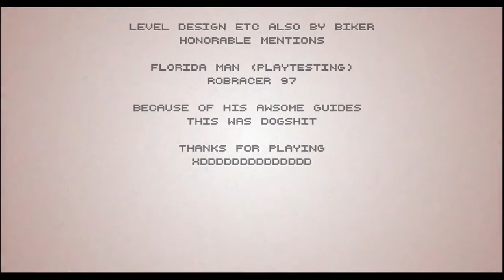Hotline Miami 2 | Deadly Dev Redux| easy, 9 levels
THE NEW WACKY THING ON THE BLOCK 10/10 - IGN

I HATE THIS - (uknown)

gave me a boner lol - random man

i want my money back and this is free - literally everybody who played this

deadly dev redux the continuation and remake of the classic level that nobody knows . With many plot holes ♥♥♥♥♥♥ covers and typos (awsome).

alright so to avoid confusion with people who do not know anything of me here are the charecters

yanderedev- the antagonist you know him

biker- the main charecter aka me

florida man / sniper gaming - good friend of mine he is the guy with the manny pardo sprite

travis - a minor character nobody knows XD

so alright this is it i guess try it this bad campaign and all lol